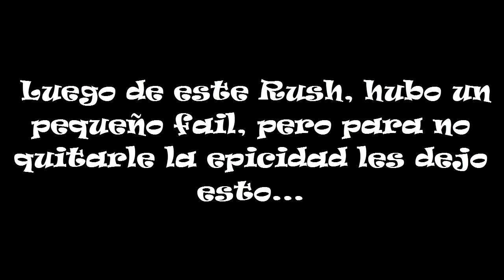Minecraft: Destruye El Nexus - "¡¿Epicidad? Já!" w/ Kaito & Rponsho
Hola a todos aquí les traigo un nuevo video con una partida genial de ¡Destruye El Nexus!, espero que los divierta, yo por mi parte me he divertido muchísimo...

Lista de reproducción ¡Destruye El Nexus!

El servidor es: us.shotbow.net